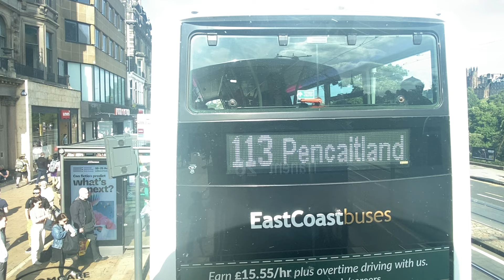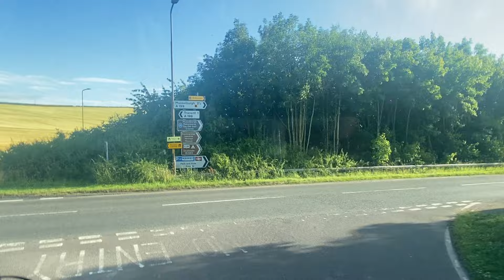Lothian Buses Service 26: Clerwood - Tranent ⤴️ Route Diverted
Due to utility works, Church Street, Tranent will be closed from Monday 1st July. This will be in place for 3 weeks.

Clerwood Terminus
26

Rannoch Road
26

Clermiston Crescent
1, 21, 26, 200, N200

Drum Brae Hub
1, 21, 26, 200, N200

Drum Brae Drive
1, 21, 26, 200, N200

Drum Brae North
1, 21, 26, 200, N200

Duart Crescent
1, 21, 26, 200, N200

Drum Brae Park
1, 21, 26, 200, N200

Drum Brae Gardens
1, 21, 26, 200, N200

Templeland Road
1, 21, 26, 200, N200

Drum Brae South
12, 26, 31, 100, X18

St Niniains Road
12, 26, 31

Glebe Road
12, 26, 31, X18

Station Road
12, 26, 31, N26, X18

Belgrave Road
12, 26, 31, N26

Edinburgh Zoo
12, 26, 31, N26

Pinkhill
12, 26, 31, N26

Balgreen Road
12, 26, 31, N26

Belmont Crescent
12, 26, 31, N26

Western Corner
12, 26, 31, 100, N26, X18

Murrayfield Road
12, 26, 31, N26

Ormidale Terrace
12, 26, 31, 100, N26, X18

Roseburn Gardens
12, 26, 31, N26

Wester Coates
12, 26, 31, 100, N26, X18

[HB] Haymarket Station
12, 26, 31, 100, N26, X18

[HD] West Maitland Street
4, 25, 26, 44, N107, N113, N25, N26, N44 X6, X7, X26, X44

[SB] Shandwick Place
4, 25, 26, 44, N107, N113, N25, N26, N44, X26, X44, X6, X7

[PD] Princes Street west
1, 4, 19, 26, 34, 44, 113, 124, N107, N113, N124, N26, N44, X26, X44, X6, X7

[PN] Waverley Steps
26, 44, N107, N113, N124, N26, N43, X26, X44

St Andrew’s House
15, 26, 43, 44, 113, 124, X18, X26, X27, X28, X44, X5, X6, X7

Regent Terrace
26, 44, 113, 124, X26, X44, X5, X6, X7

Carlton Terrace Brae
26, 44, 113, 124, X26, X44, X5, X6, X7

Abbeyhill
4, 5, 26, 44, 45, 113, 124, N107, N113, N124, N26, X26, X44, X5, X6, X7

Marionville Road
4, 5, 26, 44, 45, 113, 124, N107, N113, N124, N26

Meadowbank Stadium
4, 5, 26, 44, 45, N107, N113, N124, N26

Meadowbank House
4, 5, 26, 44, 45, 113, 124, N107, N113, N124, N26, X26, X44, X5, X6, X7

Piershill Square West
4, 5, 26, 45, N26

Piershill Square East
4, 5, 26, 45, N26

Piersfield Terrace
4, 5, 26, 45, N26

Piershill Cemetery
21, 26, 45, N26

Moira Terrace
21, 26, 45, N26

Parker Road
21, 26, 45, N26

Goff Avenue
21, 26, 45, N26

King’s Road
19, 26, N26, X26

Bridge Street
12, 19, 21, 26, 45, 49, N26

Portobello Town Hall
19, 26, N26, X26

Windsor Place
19, 26, N26

Bellfield Lane
19, 26, N26

Pitville Street
19, 26, N26

Brunstane Road North
19, 26, N26

Morton Street
19, 26, N26, X26

Coillesdene Drive
19, 26, N26

Seaview Terrace
19, 26, N26

Joppa Pans
26, N26

Coillesdene Avenue
26, N26

Edinburgh Road
26, 44, 113, 124, N107, N113, N124, N26

Maitland Park Road
26, 44, 113, 124, N107, N113, N124, N26

Fisherrow
26, 44, 46, 48, 113, 124, N107, N113, N124, N26, X26

Brunton Theatre
26, 44, 46, 48, 113, 124, N107, N113, N124, N26, X26

Bridge Street
26, 44, 46, 48, 113, 124, N107, N113, N124, N26, X26

Musselburgh High Street
26, 44, 124, N124, N26, X26

Newbigging
26, 44, 46, 48, 140, 141, N26, X26, X6

King Street
26, 44, N26, X26

Park Lane
26, 44, N26, X26

Edenhall Road
26, 44, N26, X26